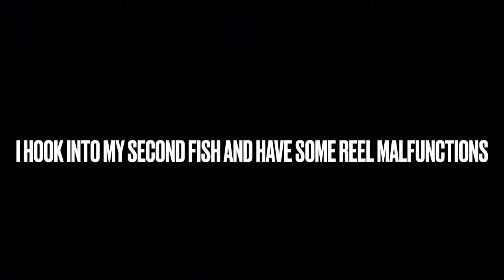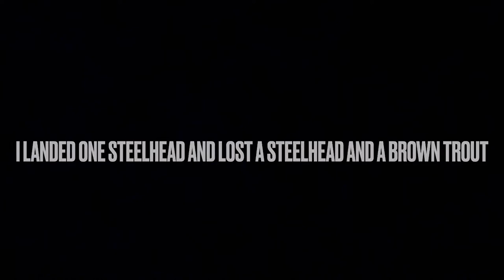Fly Fishing Steelhead Alley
2021 Steelhead season was a blast. Caught some beauties, met some awesome people, and made some great memories. Hope you all enjoy!